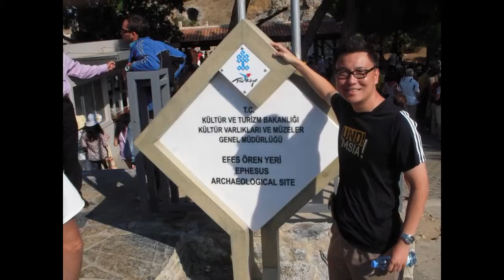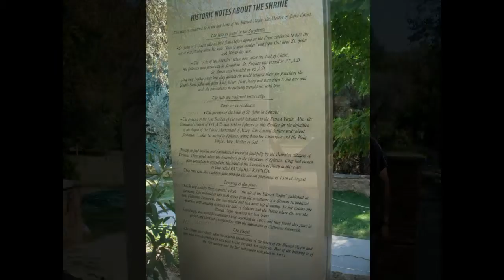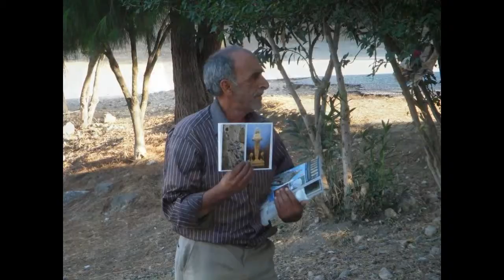Kusadasi-Ephesus, Turkey 2011